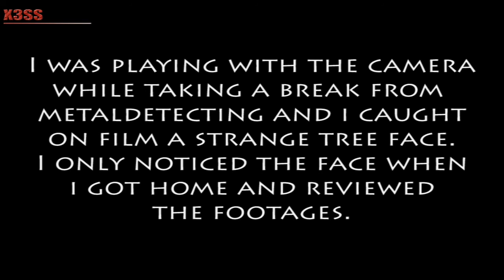Ghost caught on camera - strange tree face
Yet another ghost caught on tape while metal detecting in the Baciu forest - Romania.